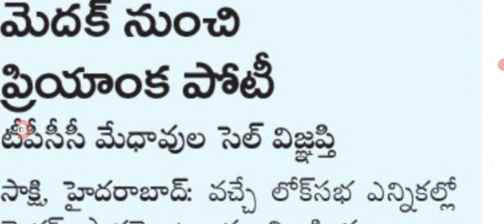రాబోయే ఎన్నికల్లో మెదక్ నుండి ప్రియాంక గాంధీ పోటీ Telangana assembly elections latest update.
hello everyone today update is latest update on telangana assembly elections latest update .@sarlcreations